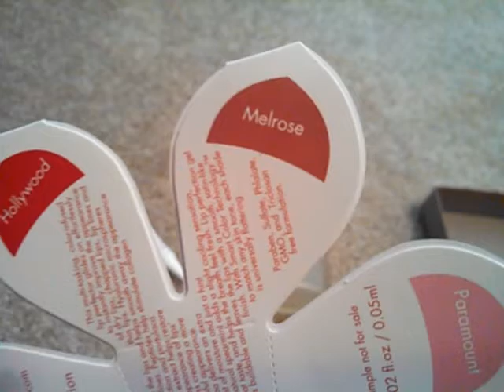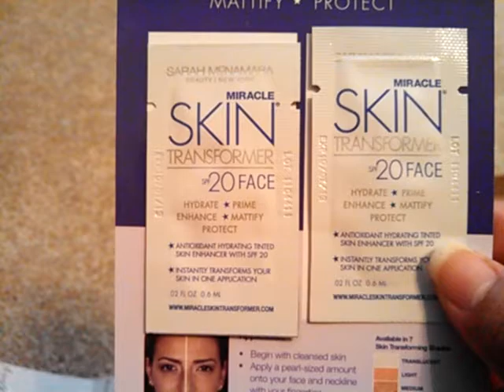Birchbox October 2012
Here's my box :)